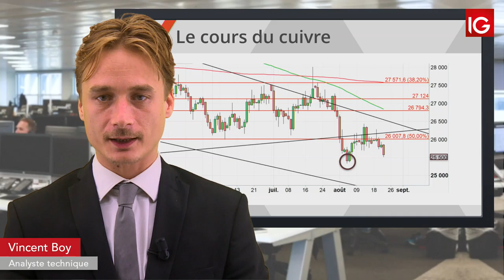Bourse - COPPER, la tendance baissière s’accélère - IG 23.08.2019